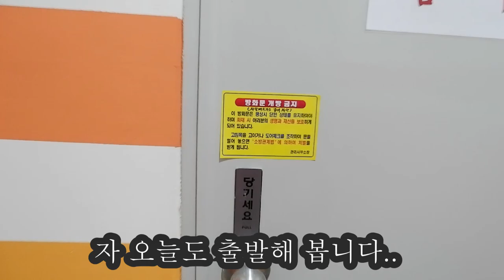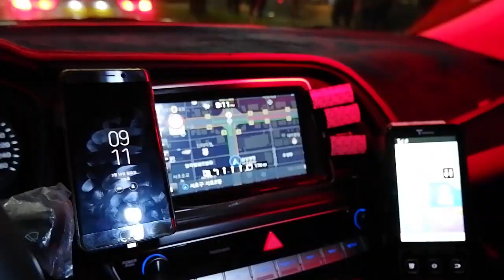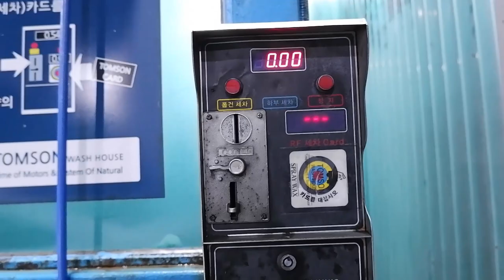Vlog(25) 남의 물건은 소중한 것이다.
안녕하세요.
이번영상부터는 앞부분의 불필요한 제목을 삭제하였습니다.

차량관리에 나름 깔끔떱니다.
간혹 손님들의 비매너를 체험하기도 합니다.

 차내에 버리고간 각종 오물과 중요한 물건들
꼭챙기시기 바랍니다.

 다른사람에 대한 배려 아닐까 생각해 봅니다.